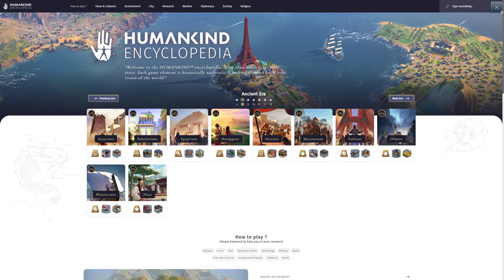Let's Play Humankind - Ep 1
So excited for this game!

With it launching and the recent updates, I'm playing a full game on the standard map settings, and only increasing the difficulty 1 level to figure it out. If it's easy, we will max out the difficulty in the next series.

The goal is have fun playing games. All support and feedback is welcome and greatly appreciated.